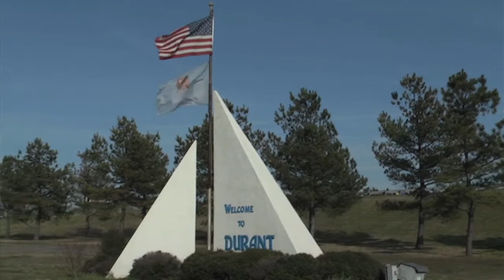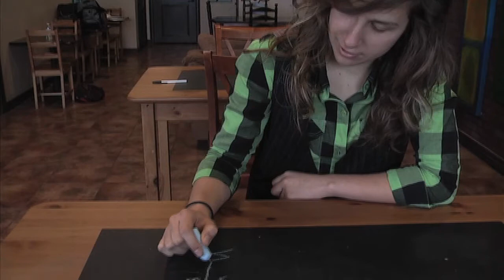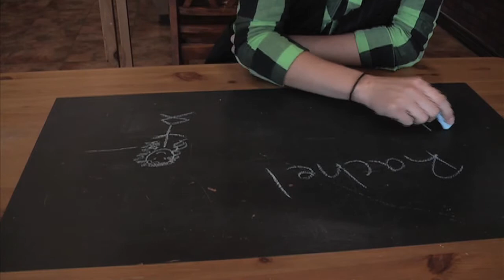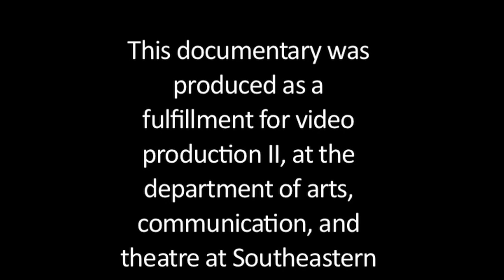Small Town Big Dreams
(A Student Film from Southeastern Oklahoma State University)

Following artists from humble beginnings, this documentary highlights the struggles that musicians face to make their dreams a reality.